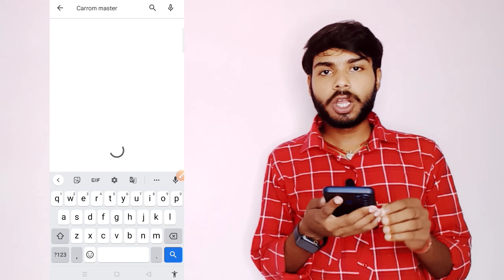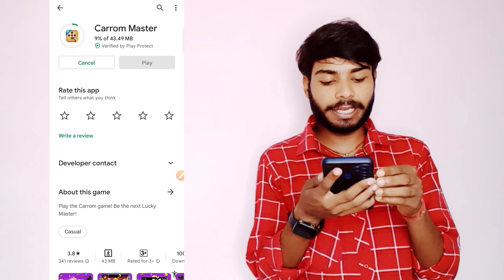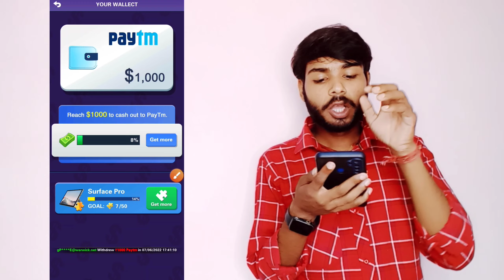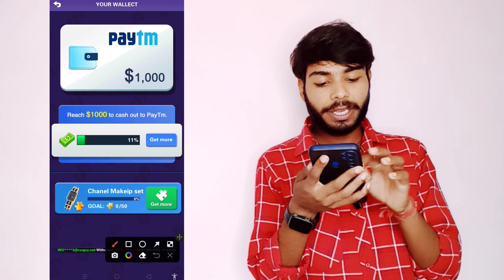Bonus $1000 l New Carrom Master Earning App Today l Carrom Master Real Cash Game l New Earning App.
हेलो दोस्तों मेरा नाम दीनानाथ है आपको बहुत-बहुत स्वागत है दिनानाथ जी ऑल वीडियो यूट्यूब चैनल की ओर से 🙏🙏🙏🙏

1 Carrom Master And Earn Money Daily Cash Offer App Payment Proof

3 Carrom Master App Se Paise Kaise Withdraw Kare

4 Carrom Master App Se Paytm Me Paise Kaise Dale

5 Carrom Master App Games Se Paise Kaise Kamaye

6 Carrom Master & Earn Money Daily Cash Offer 2022

7 Carrom Master And Daily Cash Money Real Or Fake

8 Carrom Master App Se Paise Kaise Kamaye

9 Carrom Master Me Withdrawal Kaise Kare

10 Carrom Master & Daily Cash Money Withdrawal

11 Carrom Master Earn Money Daily Cash Offer App

12 Carrom Master And Daily Cash Money App

13 Carrom Master App Real Hai Ya Fake

14 Carrom Master Paise Kaise Kamaye

15 Carrom Master App Payment Proof

16 Carrom Master Withdrawal Problem

17 Carrom Master Withdrawal Proof

18 Carrom Master Work Earn Money

19 Carrom Master Real Money Tamil

20 Carrom Master Real Money Telugu

21 Carrom Master App Kaise Use Kare

22 Carrom Master & Daily Cash Money

23 Carrom Master Earn Money App

24 Carrom Master Kaise Khelte Hain

25 Carrom Master Bedroom Design

26 Carrom Master Hack Kaise Kare

27 Carrom Master Payment Proof Telugu

28 Carrom Master Se Paise Kaise Nikale

29 Carrom Master Payment Proof Tamil

30  Carrom Master Payment Proof

31 Carrom Master Real Or Fake

33 Carrom Master Game Paytm

35 Carrom Master Bank Me Le

36 Carrom Master Kaise Khele

37 Carrom Master Free Chips

38 Carrom Master Game Tamil

39 Carrom Master Malayalam

40 Carrom Master Invite Code

41 Carrom Master Withdrawal

42 Carrom Master Hack Trick

43 Carrom Master Real Money

44 Carrom Master Paytm Cash

45 Carrom Master Real Money

46 Carrom Master Earn Money

47 Carrom Master Earning App

48 Carrom Master In Tamil

49 Carrom Master Gaming

50 Carrom Master Telugu

51 Carrom Master Link

52 Carrom Master Hack

53 Carrom Master App

54 Carrom Master Trick

55 Carrom Master Game

56 Carrom Master App

57 Carrom Master Video

58 Carrom Master Pool

59 Carrom Master Board

60 Carrom Master

1 How To Earning Money On New
Game Thsh Earning 55

2 How To Earning Money From

3 How To Earning Money Online In
Telugu

4 How To Earning Money From

5 How To Earning Money Online App

6 How To Earning Money In Shopsy

7 How To Earning Money In Telugu

8 How To Earning Money At Home

9 How To Earning Money Online

10 How To Earning Money App

11 How To Make Money Today And
Everyday

12 How To Make Money Today From
Home

13 How To Make Money Today Online Free

14 How To Make Money Today 2022

15 How To Earn Money Today Video

16 How To Earn Money Today Online

17 How To Earn Money Today Fast

18 How To Get Money Today Fast

19 How To Make Money Today

20 how to earn money today

Bonus​$1000